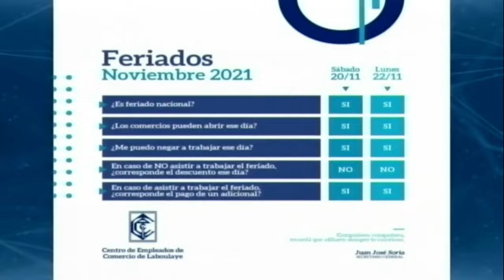CAPTACIÓN DE TALENTOS RIVER PLATE ZONA CENTRO 2021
Actividad en pueblos y ciudades de la provincia de Santa Fe y Córdoba durante el año 2021.